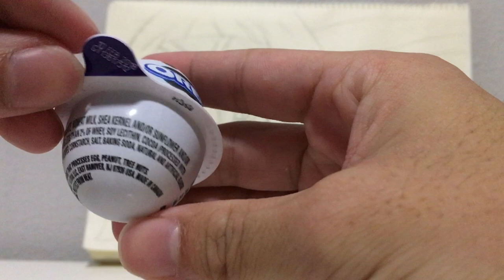New Sasation? Halloween ver. Oreo Eggs Unboxing